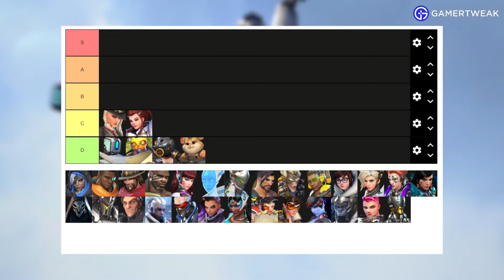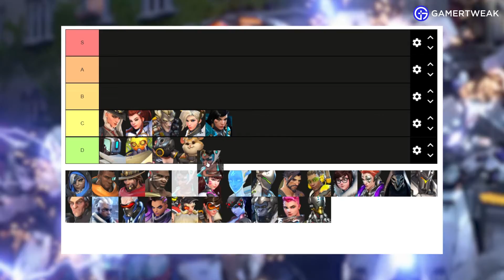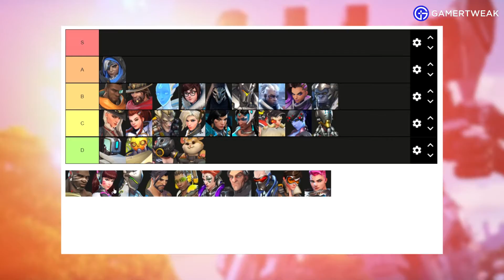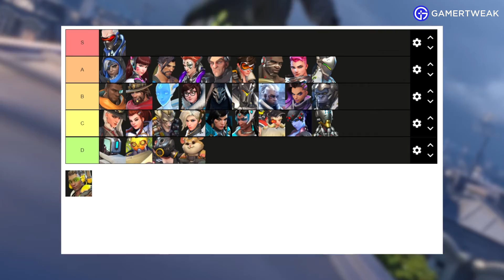OVERWATCH 2 BETA HEROES TIER LIST APRIL 2022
Are you looking for an Overwatch Hero Character Tier List for the current season meta? What are the best hero choices? Here's the Overwatch Character Tier List for the season meta and know the best heroes to use.
Timestamps for all the Characters in the Tier List:

0:00  Intro
0:06  Tier list D Characters
0:31  Tier list C Characters
1:25  Tier list B Characters
2:20  Tier list A Characters
3:17  Tier list S Characters